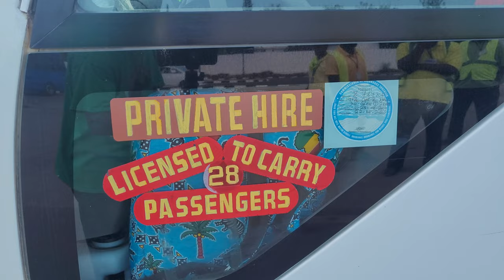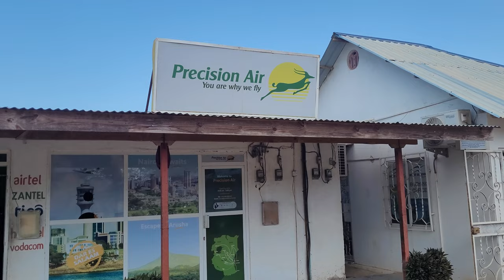At Zanzibar Airport Getting Ready to Head to our Resort in Nungwi - Tanzania Nov 2021 Journey